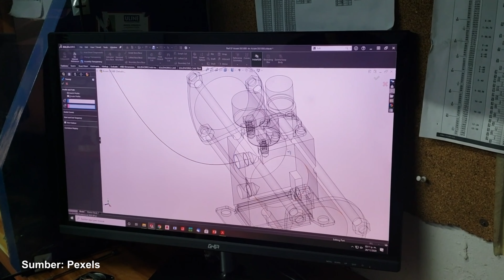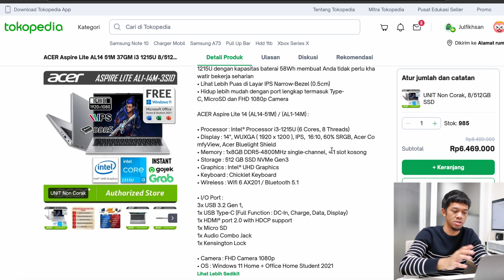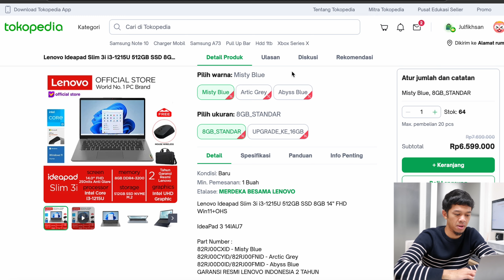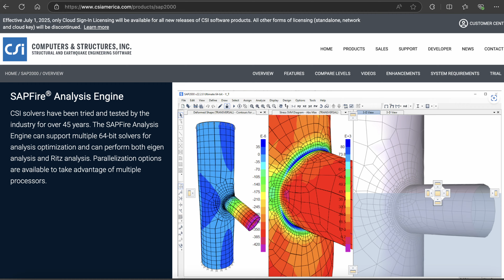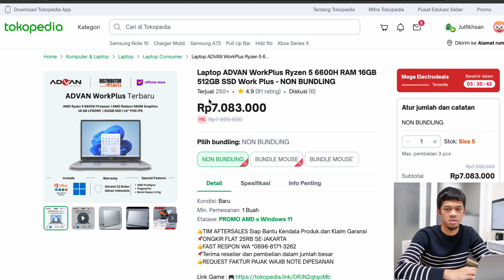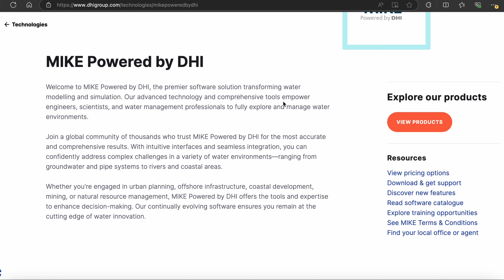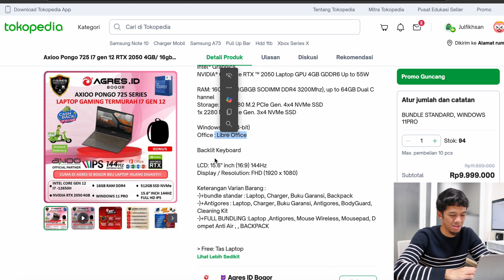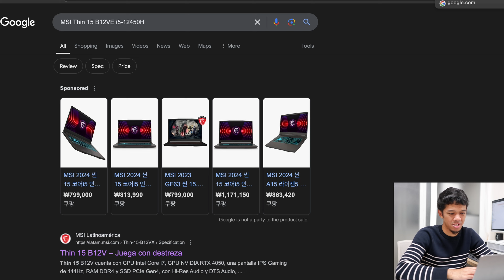Begini Caranya Memilih Laptop Engineering yang TEPAT - Dibawah 10 Juta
Pada video kali ini kita bahas soal laptop-laptop yang memungkinkan untuk jurusan teknik/engineering dan terjangkau dengan harga dibawah 10 juta rupiah.

0:00 Laptop teknik murah, memangnya bisa didapat?
1:10 Engineer 'Office'
2:45 Pilihan laptop engineer 'Office'
7:23 Engineer 2D dan programming
9:22 Pilihan laptop engineer 2D
14:06 Engineer 3D dan machine learning
15:52 Pilihan laptop engineer 3D